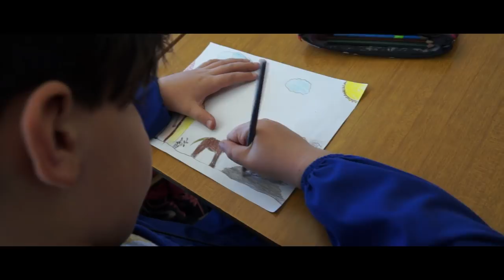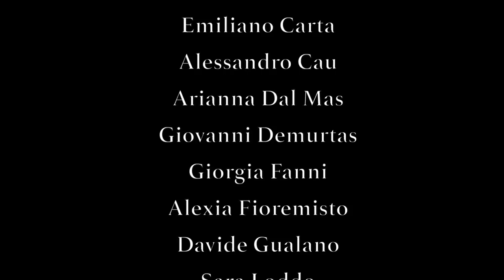Cortometraggio "I giorni del giudizio" Istituto Comprensivo 2 Tortolì "Monte Attu"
Regione Sardegna - Istituto Comprensivo 2 Tortolì "Monte Attu" - Cantieri d'Arte Teatro della Chimera,  presentano il cortometraggio:
"IL GIORNO DEL GIUDIZIO"
Prodotto finale del progetto "Tra Cinema e Teatro. Laboratorio di recitazione teatrale e cinematografica" progetto Tutti a Iscol@ Linea b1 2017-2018
Ore di laboratorio: 30
Sceneggiatura: Francesco Manca e Silvano Vargiu insieme agli alunni della scuola
Riprese : Andrea Anglani
Montaggio: Andrea Anglani e Silvano Vargiu
Regia: Silvano Vargiu

Protagonisti: Christian Cabizza, Emiliano Carta, Alessandro Cau, Arianna Dal Mas, Giovanni Demurtas, Giorgia Fanni, Alexia Fioremisto, Sara Loddo, Samuele Loi, Marianna Mameli, Diego Mascia, Fabio Melis, Sophia Mereu, Sofia Elena Monni, Michael Pani, Giacomo Perna, Chiara Solanas, Andrea Pischedda, Andrea Solanas, Davide Gualano, Luigi Monni.
Tutor d'aula, maestre: Maddalena Pisu e Salvatora Murru